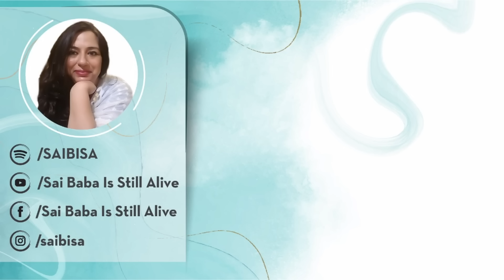Hare Ram Hare Ram Ram Ram Hare Hare...Hare Kŕsna Hare Kŕsna Kŕsna Kŕsna Hare Hare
Message From Di Jaan ❤️ On Kŕsnashtami 🙏🏻

There's a craving inside me... to Dance for Kŕsna... to Sing for Kŕsna... feel Ecstasy & Madness for Kŕsna... and finally Merge in Oneness with Kŕsna... My Kŕsna, Your Kŕsna, Our Kŕsna!! 🥰❤️

This Musical was conceptualized when I was sitting in the Studio with SAIBISA'S Nightingale Gurupriya. I just felt that we needed to create something that will help us FEEL that Madness... to want to sing, to want to dance and finally, feel and experience that emotion of merging in Oneness with Him!! 🌹You will hear a cry of love for Kŕsna in between the Mantra... a craving to Merge. It is just so beautiful... especially in Guru Priya's deep, moving voice. 🙂 You will love it!!

I am delighted to bring to you on Kŕsna Janmashtami, this Visual Delight... which will make it difficult for you to close your eyes! I assure you, that once you start watching, you will just sit there mesmerized & dazed and watch endlessly, as Kŕsna and Rama, unfold in their most gorgeous forms, before your very own eyes!!

It will take you back to the Dwapar Yug and Treta Yug!  It will make you experience emotions, feel goosebumps, that you have never felt before! ❤️

Finally when you dance, sing and flow in ecstasy with this very powerful Mantra, you will experience a Oneness like never before! Blessings will flow like never before! Your heart...your home will be blessed with infinite vibrations of Baba, Rama and Kŕsna like never before!!🥰

A Gift of Love from my heart to yours!!❤️

Feel Him, breathe Him, experience Him... In Love... in Ishq... in Ecstasy... HAPPY KŔSNASHTAMI!!! ❤️

Love & Light 🥰 Ya Sai!!

Vocals : Gurupriya Atreya
Programming, Mix and Master - Karthik TD
Recorded at : Pranava Studios, Bangalore